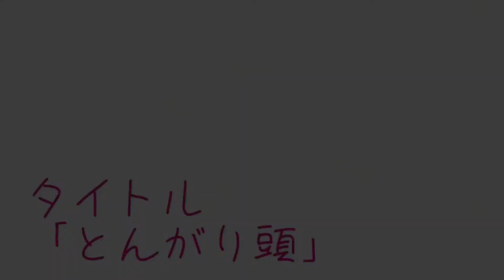【柴犬 もみさん】思った事があからさまに顔に出る犬。パパとママでは手足を拭く時の顔が別犬！思わず笑顔になる動画♬ Shiba Inu Momisan's hidden smile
もみさんの　ママに秘密の時間がとうとうバレてしまいました(；´∀｀)　前に　手足を拭くのは苦手だなんて　動画を作ってたよねｗｗｗ　そうよ　苦手だよ　そもそも手を触られたくないの、、、でもね(´∀｀*)ｳﾌﾌ♬　ｂｙもみさん
3歳8カ月の女の子🎀